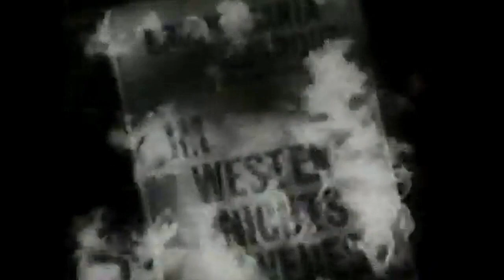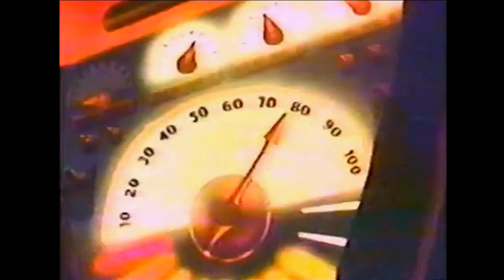Best Of HEADBANGERS BALL 6